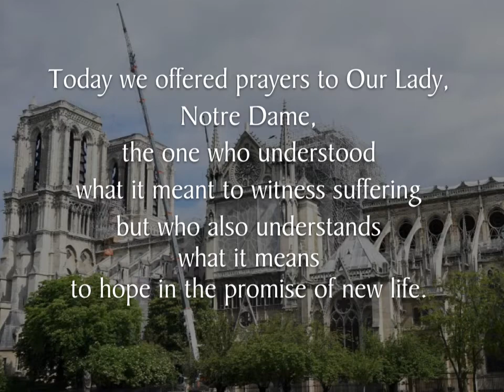Day 6 May 25 Prayer for Notre Dame